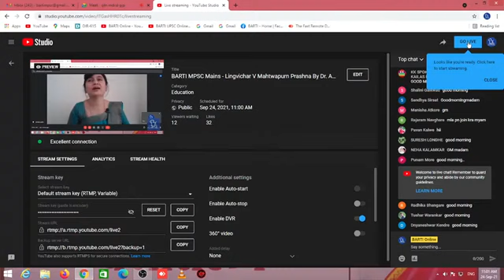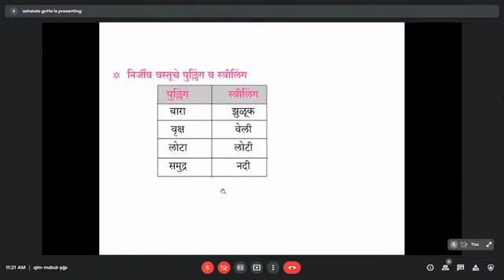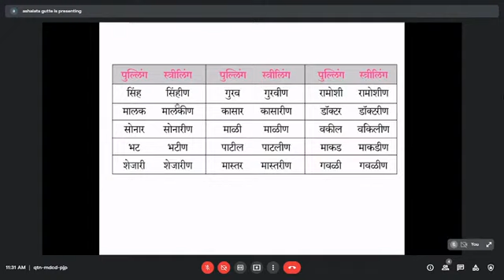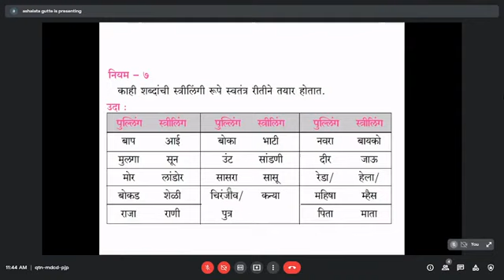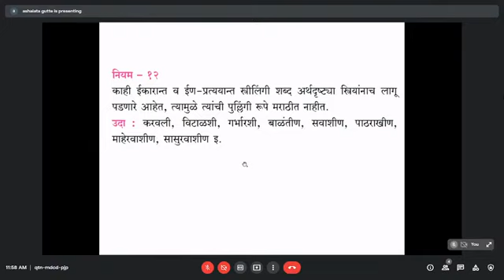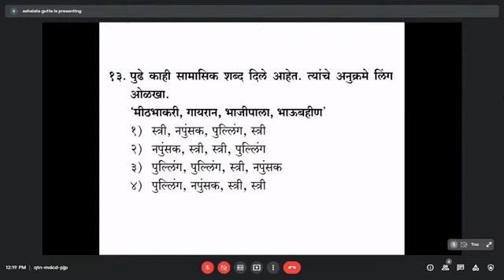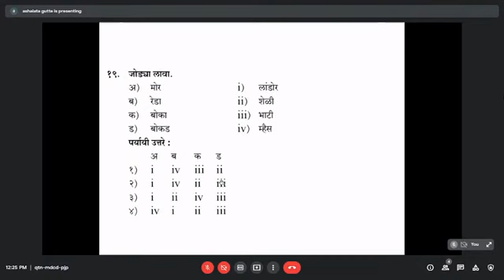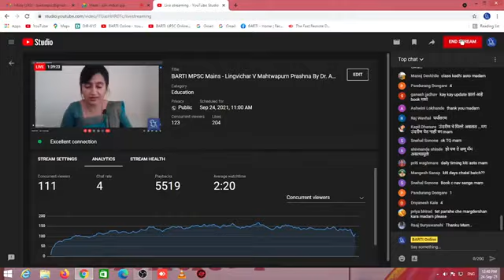BARTI MPSC Mains MARATHI VYAKARAN = Lingvichar V Mahtwapurn Prashna